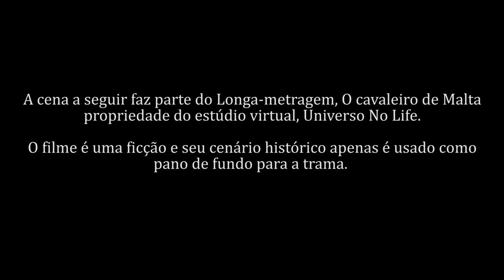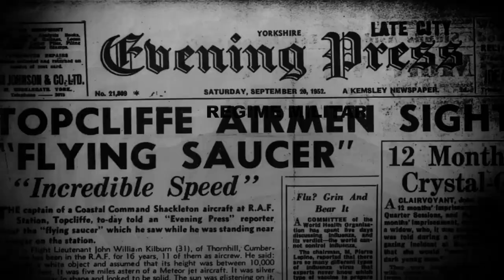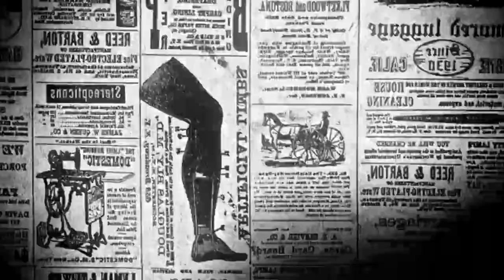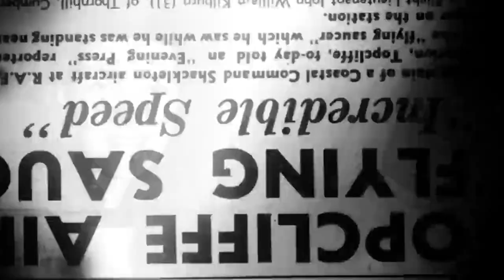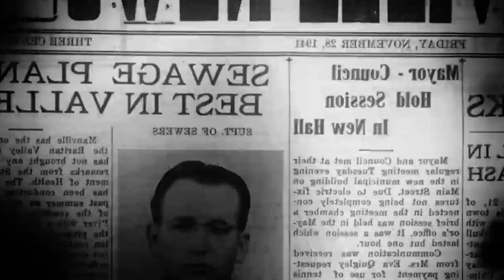Cavaleiro de Malta Preview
Cena do filme O Cavaleiro de Malta.
Produção Universo No Life
Direção e Edição: Davi Ribeiro
Câmeras: Davi Ribeiro, Ylson Dias, Roberto Silva
Figurino: William Borges
Estrelando: Lino Ribeiro, Raquel Capucci, Tasso J J Jannuzzi e Davi Ribeiro
AVISO: CAVALEIRO DE MALTA E DEMAIS FILMES DO CANAL SÃO OBRAS FICTÍCIAS QUE APENAS USAM CENÁRIOS HISTÓRICOS DO BRASIL COMO AMBIENTAÇÃO. ESSAS OBRAS NÃO TEM COMO OBJETIVO DIFAMAR OU PROPAGAR NENHUM GRUPO OU IDEOLOGIA POLITICA.
AUDIO:
 Haunted
This music is completely free! However, if you are willing to donate, my paypal address is . Even amounts as small as a dollar are big helps everyone, so thank you!
In honor of Halloween, I made my first horror piece. I spent only a few hours on it, but I was happy with the output :)

sound efects:
Nbeats

sounds efects